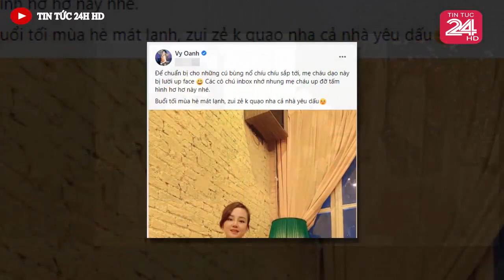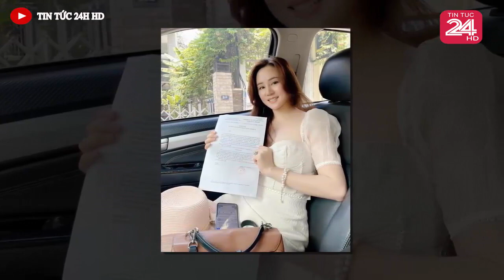Tin nóng ĐẶC BIỆT mới nhất hôm nay//Tin nóng Việt Nam Mới Nhất Hôm Nay#tintuc24hhd